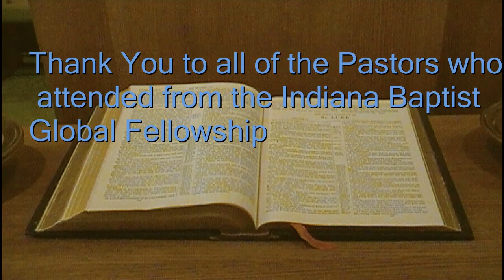Missions Conference Day 3 Session 1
Day 3 of Missions Conference. Pastors David Lewis, Tony Ledbetter, and Mark Ward plus special music by the Bailey Family. This meeting was in conjunction with the Indiana Global Baptist Fellowship Conference with many pastors from throughout the state of Indiana in attendance.